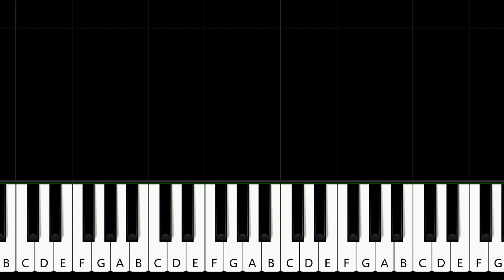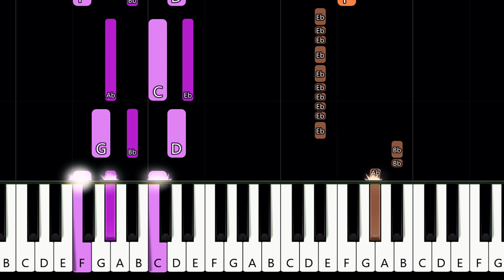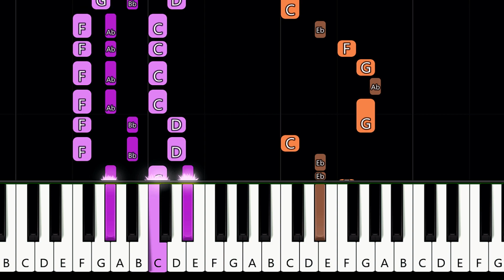Joel Corry x MK - Drinkin' ft Rita Ora (Piano Tutorial)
How To Play  Joel Corry x MK - Drinkin' ft Rita Ora (in the key of Eb Major) (Piano Tutorial / Piano Lesson) Arranged and recorded by Will McMillan.